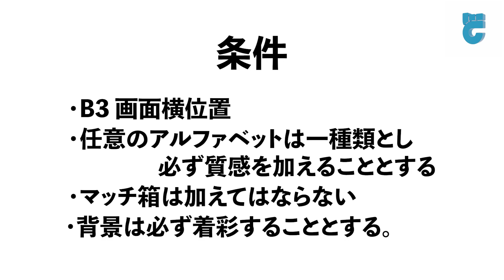【実技制作シリーズ】 色彩構成編【工芸科】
7年ぶりに実技制作シリーズが復活！！

工芸科の色彩構成担当は髙橋先生です！

難易度の高い芍薬の花を一発で捉えていく鋭い観察力と技術力、、、
組み立て方から丁寧に解説してもらいました！ぜひ参考にしてみてください！

●参加講師
髙橋星　(工芸科講師)

 すいどーばた美術学院